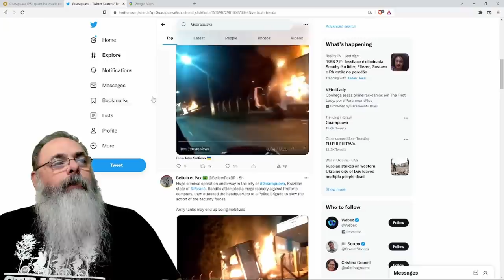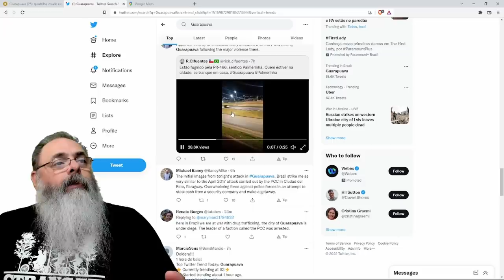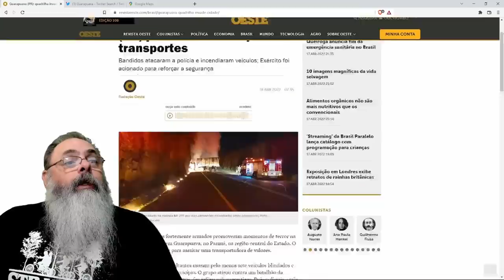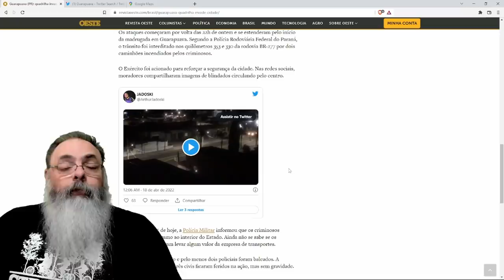Mais um ataque do Novo Cangaço mostra a falha da segurança pública em Guarapuava